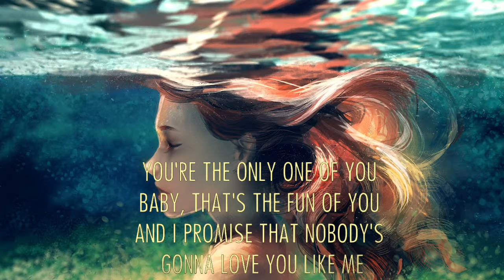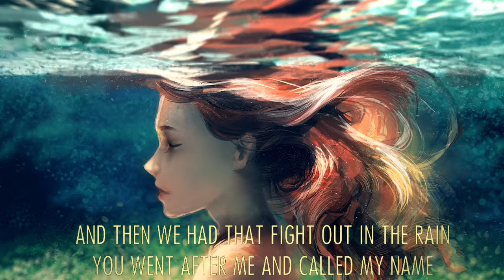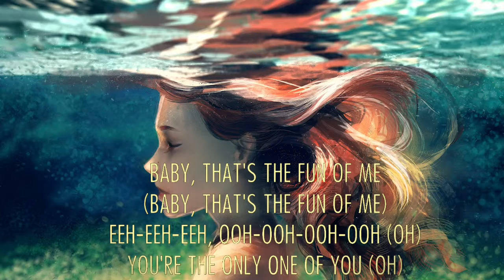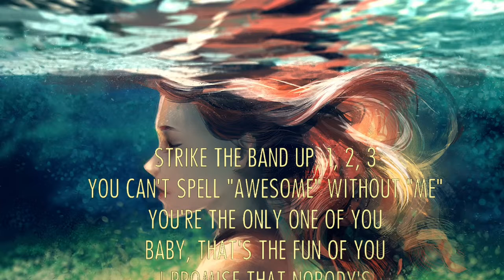TAYLOR SWIFT - ME || NIGHTCORE ft.BRENDON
Song : ME
Artist : TAYLOR SWIFT ft. BRENDON

► Promotion: If you want your song to be promoted on this Channel,

► Usage: If you want to use a song from my channel, please contact the original artist first unless it's a no copyrighted song.